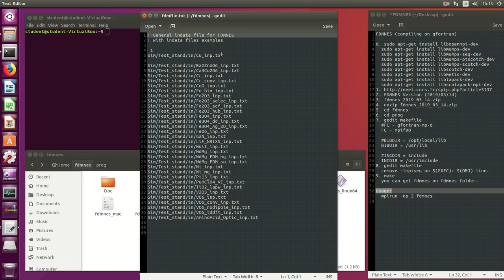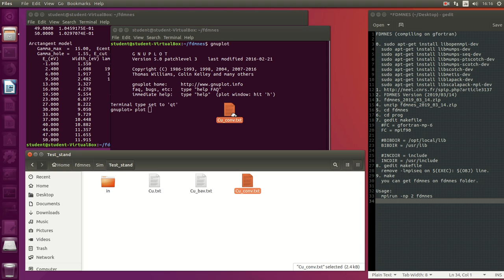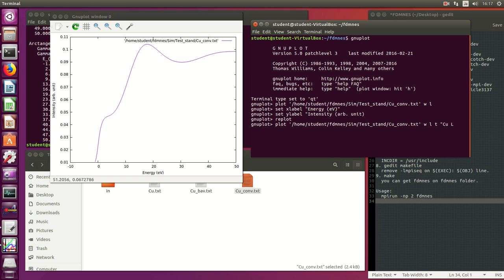FDMNES (test) (ubuntu)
Usage:
  mpirun -np 2 fdmnes